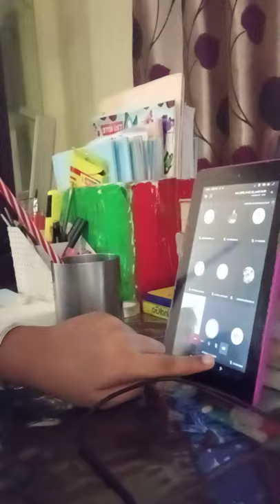kishu on line clasd